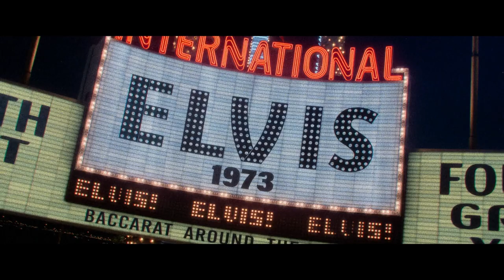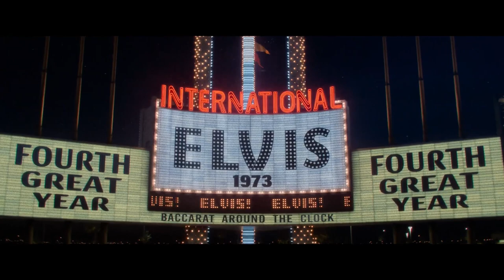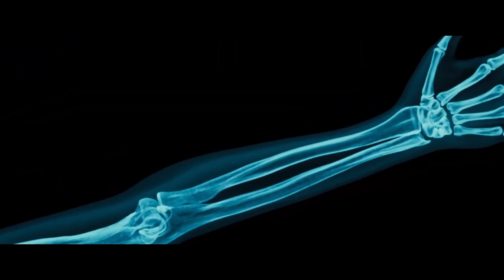2022: A year in film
20. Crimes Of The Future (David Cronenberg)
19. Guillermo Del Toro's Pinocchio
18. Marcel The Shell With Shoes On (Dean Fleischer-Camp)
17. The Fabelmans (Stephen Spielberg)
16. Cha Cha Real Smooth (Cooper Raiff)
15. Nope (Jordan Peele)
14. Barbarian (Zach Cregger)
13. Bones And All (Luca Guadagnino)
12. Ambulance (Michael Bay)
11. Prey (Dan Trachtenberg)
10. Elvis (Baz Lurhmann)
9. Aftersun (Charlotte Wells)
8. Tar (Todd Field)
7. The Northman (Robert Eggers)
6. Everything Everywhere All At Once (The Daniels)
5. The Batman (Matt Reeves)
4. Banshees Of Inisherin (Martin McDonagh)
3. Decision To Leave (Park Chan Wook)
2. Top Gun Maverick (Joseph Kosinski)
1. Avatar: The Way Of Water (James Cameron)